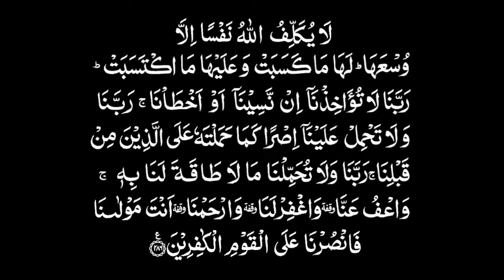Last verses of Surah Baqarah||Recite Verses at every night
The last two Ayats of Surah Baqarah are two of the most important verses of the Quran. Every verse is precious and important, but sometimes, you get verses like this that have so much importance attached to them by Allah (ta’ala) Himself.

We highlight some of the benefits of these last two verses, according to the narrations from the Prophet (SAW) himself, and hopefully, this inspires you to take these verses as a companion in your daily life.

The last Two Verses of Surah Baqarah (also called “amana Rasul”)

ءَامَنَ الرَّسُولُ بِمَآ أُنزِلَ إِلَيْهِ مِن رَّبِّهِ وَالْمُؤْمِنُونَ كُلٌّ ءَامَنَ بِاللَّهِ وَمَلَـئِكَتِهِ وَكُتُبِهِ وَرُسُلِهِ لاَ نُفَرِّقُ بَيْنَ أَحَدٍ مِّن رُّسُلِهِ وَقَالُواْ سَمِعْنَا وَأَطَعْنَا غُفْرَانَكَ رَبَّنَا وَإِلَيْكَ الْمَصِيرُ ﴾

لاَ يُكَلّفُ اللَّهُ نَفْسًا إِلاَّ وُسْعَهَا لَهَا مَا كَسَبَتْ وَعَلَيْهَا مَا اكْتَسَبَتْ رَبَّنَا لاَ تُؤَاخِذْنَآ إِن نَّسِينَآ أَوْ أَخْطَأْنَا رَبَّنَا وَلاَ تَحْمِلْ عَلَيْنَآ إِصْرًا كَمَا حَمَلْتَهُ عَلَى الَّذِينَ مِن قَبْلِنَا رَبَّنَا وَلاَ تُحَمّلْنَا مَا لاَ طَاقَةَ لَنَا بِهِ وَاعْفُ عَنَّا وَاغْفِرْ لَنَا وَارْحَمْنَآ أَنتَ مَوْلَـنَا فَانْصُرْنَا عَلَى الْقَوْمِ الْكَـفِرِينَ-

“The Messenger believes in what has been sent down to him from his Lord, and (so do) the believers. Each one believes in Allah, His Angels, His Books, and His Messengers. (They say,) “We make no distinction between one another of His Messengers ـ and they say, “We hear, and we obey. (We seek) Your forgiveness, our Lord, and to You is the return (of all).”(286)

Allah burdens not a person beyond his scope. He gets reward for that (good) which he has earned, and he is punished for that (evil) which he has earned. “Our Lord! Punish us not if we forget or fall into error, our Lord! Lay not on us a burden like that which You did lay on those before us; our Lord! Put not on us a burden greater than we have strength to bear. Pardon us and grant us forgiveness. Have mercy on us. You are our Mawla (Patron, Supporter and Protector) and give us victory over the disbelieving people.” (Quran 2: 285-6)

Protection at Night

In a hadith narrated by Abu Mas’ud, the Prophet (ﷺ) said, “If somebody recited the last two Verses of Surat Al-Baqara at night, that will be sufficient for him.” (Bukhari)